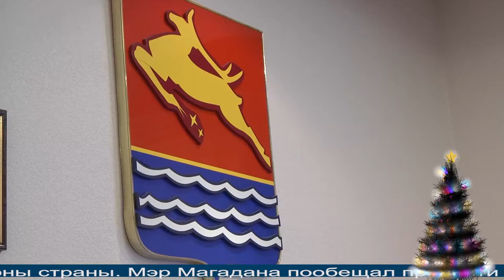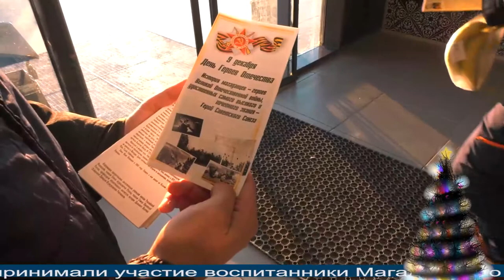Магаданское время от 9.12.2021